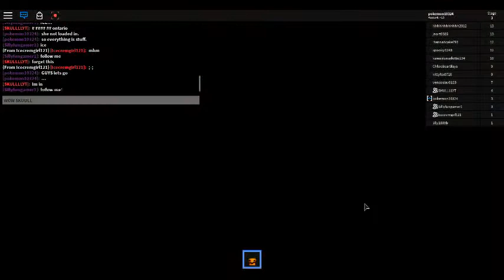Trick r Treat Obby With Pepsi (S and I) And Skull Pt 1